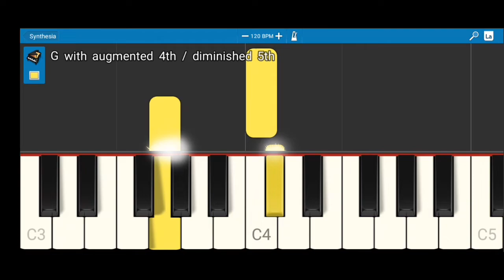Noob Pianist Destroys The Piano With A Bat! Synthesia (Never Try This!!!)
The Noob Pianist tries to play a piano.